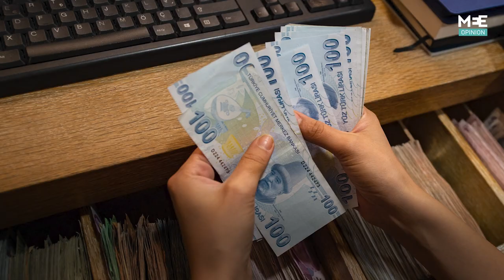Why is Turkey’s lira dropping?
‘Turkey is the only G20 country operating this unorthodox monetary stance’

Timothy Ash, senior strategist at BlueBay Asset Management, discusses Turkey’s lira crisis after the currency recently hit historic new lows against the dollar this week, falling past 12 per dollar.